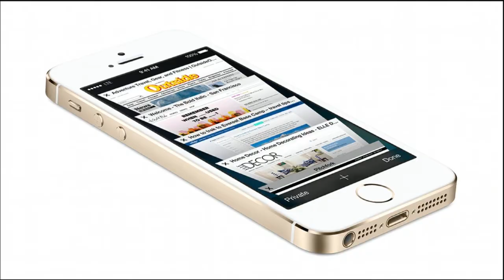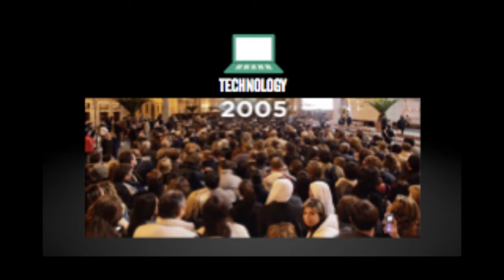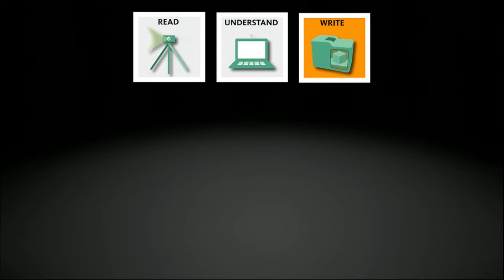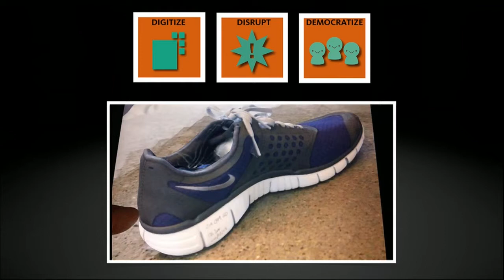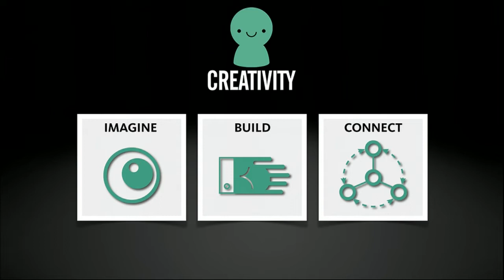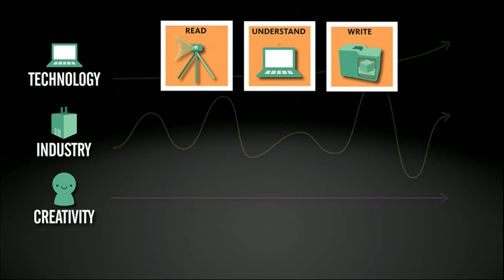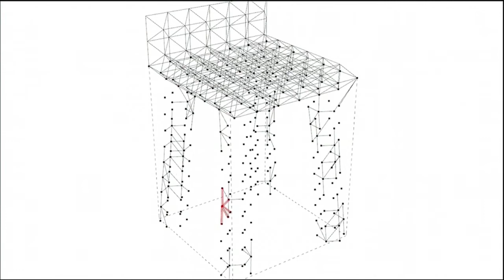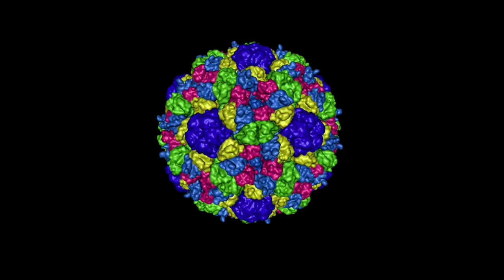How will design evolve as the world becomes more complex and chaotic?: Tom Wujec at TEDxReset 2014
TOM WUJEC
TASARIMCI /DESIGNER, autodesk, ted fellow

How Will Design Evolve As the World Becomes More Complex and Chaotic? / Dünya Daha Karmaşık ve Kaotik Bir Hal Aldıkça Tasarım Nasıl Evrilecek?

Tom helps people solve complex problems. As a Fellow at Autodesk, the world's leader in 3D design software, Tom inspires leadership team to apply systems thinking and visual collaboration to create better products, design more sustainable solutions, and foster cultures of creative brilliance. As a technologist, he has brought several award-winning applications to market, including SketchBook Pro and Maya which won an Academy Award. As an advocate of creative thinking, Tom has written and edited four books on design, creativity and mental exercise and has delivered several TED talks on fostering creative collaboration

Tom başkalarının karmaşık problemlerini çözmelerine yardımcı oluyor. Dünyanın lider 3 Boyutlu tasarım yazılımı üreticisi Autodesk'te Akademik Danışman (Fellow) olan Tom, yönetici kadrosunu sistemsel düşünmeye ve görsel işbirliğine yönlendirerek; daha iyi ürünler üretmek, sürdürülebilirliği daha yüksek çözümler tasarlamak ve yaratıcı mükemmellik kültürü aşılamak için teşvik ediyor. Bir teknoloji uzmanı olarak ise, ona Oscar Ödülü kazandıran Maya ve Sketchbook Pro'nun da aralarında bulunduğu pek çok ödüllü dijital uygulamanın yapımcılarındandır.